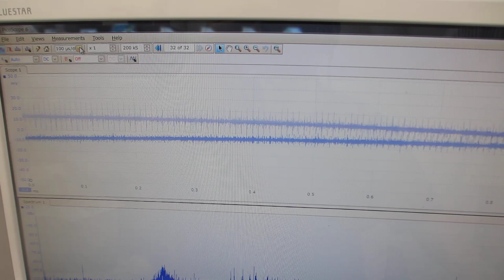超音波プローブの伝搬特性テスト（オリジナル超音波プローブのダイナミック特性を評価する実験）